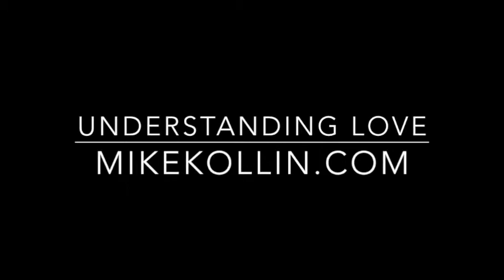Valentines Day Party in Pleasant Hill Ca. Relationship Coaching & dating tips!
This video is about Valentines day at a New Club/Lounge/Pool Hall in

9 Game Zone
548 Contra Costa Blvd
Pleasant Hill Ca. Next to Concord/Walnut Creek

On Valentines evening 7 p.m. to 2 a.m. come!!!

Doing a fun couples & Singles Valentines at 9 Game Zone. Pool Tables, Karaoke and much, much more...

I will be giving a fun exercise to get closer to your Date. A fun technique that helps her feel comfortable getting closer to you!

Come around 7 to 8 P.m. I will be speaking for about 30 minutes around 8 to 9 P.m.